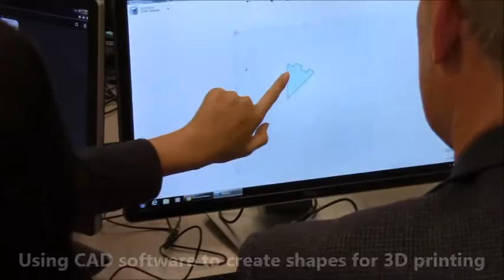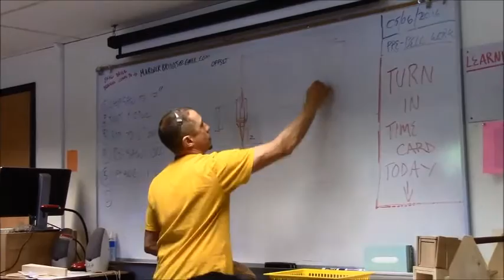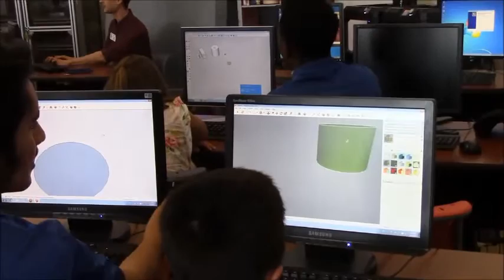My day in the life of a STEM student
I recently visited classrooms across Northwest Washington to see first-hand the valuable science, technology, engineering and math (commonly known as STEM) skills that are students are learning.